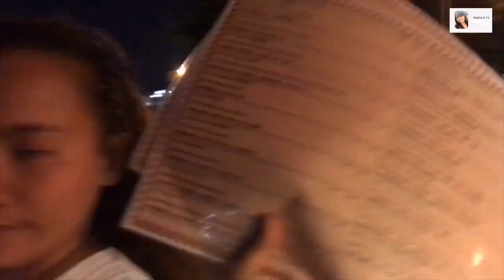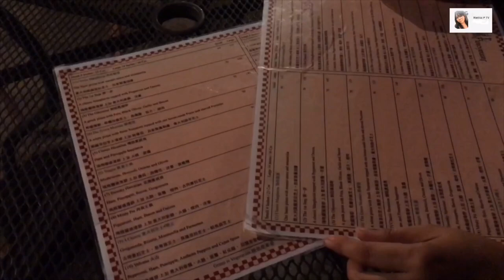Pizza 🍕 Must Try in Cheung Chau Island 🇭🇰 | Seaside view at night |The Vez Food Trip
Special Thanks to my VezFriends